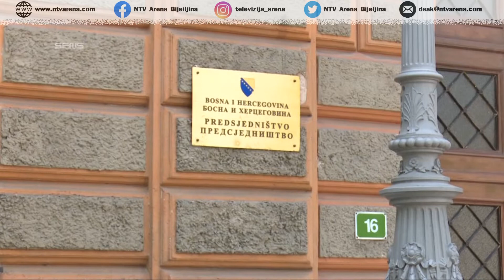Dodik: Izetbegović, Komšić i Radončić žele da destabilizuju Srbiju